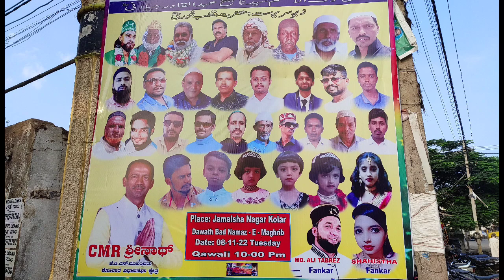Al madad peerane Peer gause Azam dastagir shaista program in Kolar